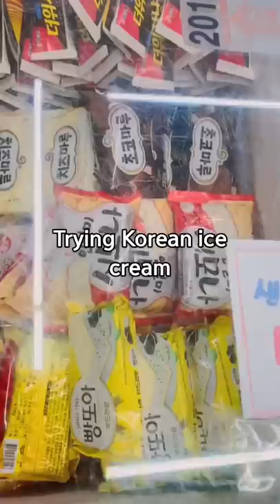Korean Ice Cream at Korean convenience store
I’ll try next one special Korean Ice Cream . Till then tune in to my channel